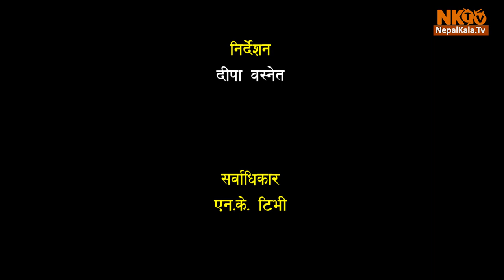Shunya `शून्य´|| Gajal by Boond Rana || Episode 33 || NK TV || 2018/2075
Guest- Boond Rana